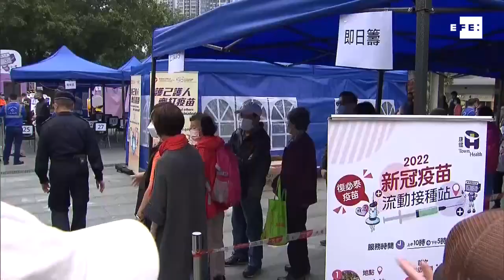Hong Kong, atrincherada en su batalla contra ómicron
VÍDEO CON IMÁGENES DE TERCEROS. SOLO PARA USO EDITORIAL.
Hong Kong, 11 feb (EFE).- Hong Kong ha vuelto al casillero de salida en su batalla por mantener la ciudad libre de coronavirus con más de 5.000 contagiados esta semana y fuertes restricciones que emulan a las de China continental, algo que amenaza su economía y su estatus de centro financiero internacional.
IMÁGENES DE CCTV, NO APTAS PARA SU USO DENTRO DEL TERRITORIO CHINO.